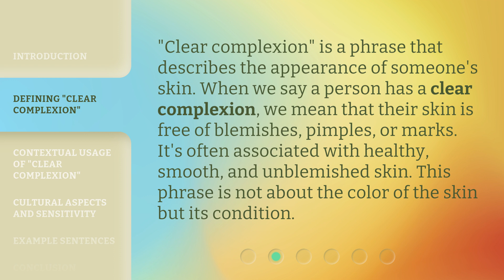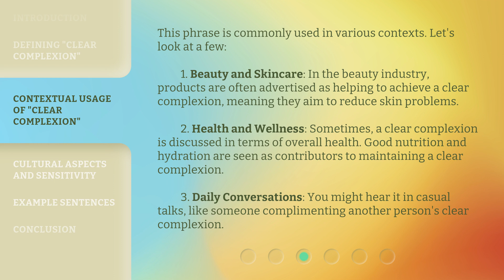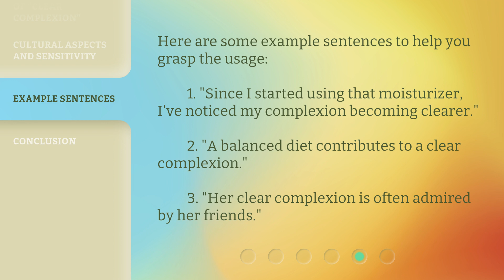Understanding "Clear Complexion": A Guide for English Learners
Unlocking Clear Complexion: A Guide for English Learners • Discover the secrets to achieving a clear complexion in English language learning. This comprehensive guide provides valuable tips and techniques to help English learners improve their language skills and communicate with confidence.

00:00 • Introduction - Understanding "Clear Complexion": A Guide for English Learners
00:36 • Defining "Clear Complexion"
01:01 • Contextual Usage of "Clear Complexion"
01:43 • Cultural Aspects and Sensitivity
02:07 • Example Sentences